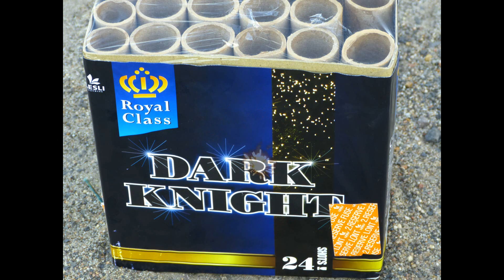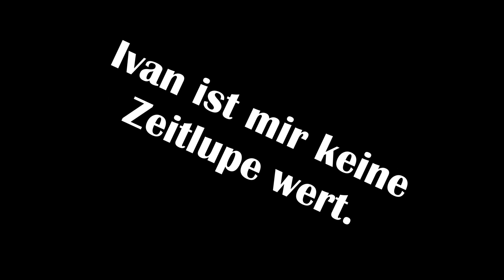Neuheit 2013 Lesli Ivan - Die Russen kommen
Neuheit von Lesli, ich nenne es mal "Ostblock Batterien".
Mein Fazit fällt relativ einfach aus. Crackling, und noch mehr Crackling. Der Zerleger nur mittelmäßig, Effekt in meinen Augen eher langweilig. Das einzige, was wirklich recht neu ist, sind die Feuertöpfe dazu, ebenfalls mit Crackling. Also alles was der Cracklingfreund begehrt. Leider bin ich keiner, zumindest nicht in der Form. Zudem ist die Batterie für das gebotene recht teuer mit ca. 25€.

Note 3- (die Cracklingtöpfe reißen die Note etwas nach oben)

Du hast eine andere Wertung? Dann teile sie doch bitte in den Kommentaren. :)